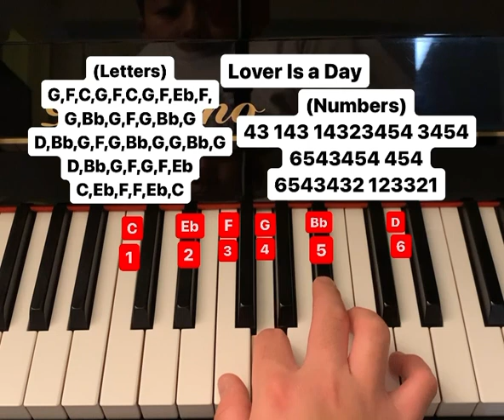Lover Is a Day piano tutorial (letters and numbers)